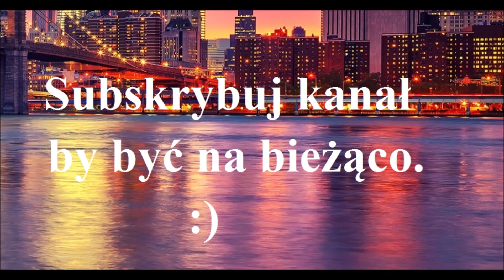Ile przesunąć? - Jak zapytać "ile"? - angielski: how far vs. how much